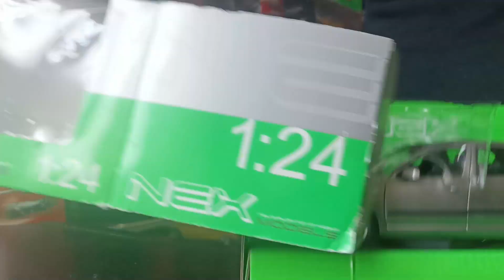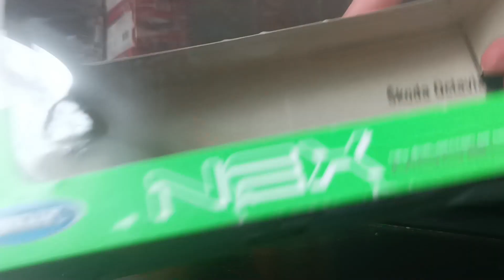Diecast Model Araba Welly Skoda Octavia by Hayran Models